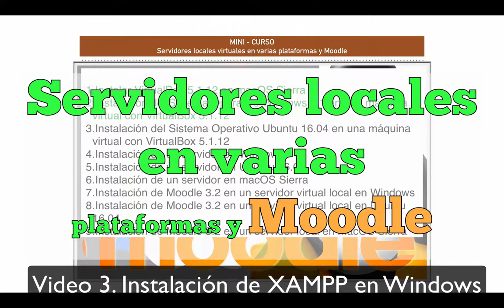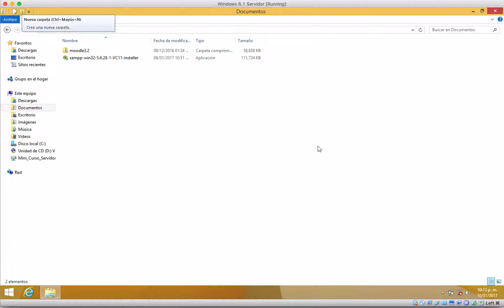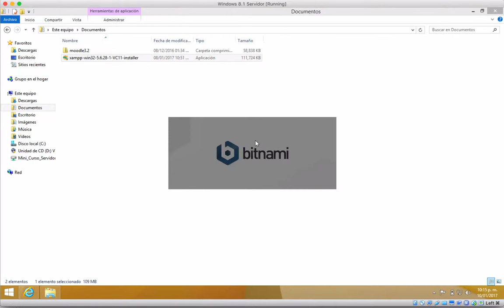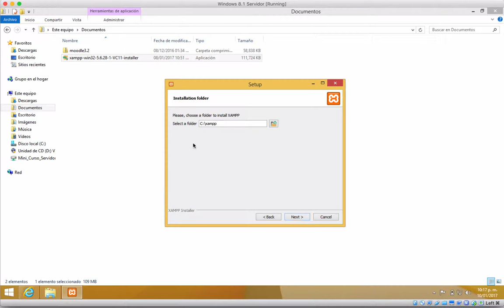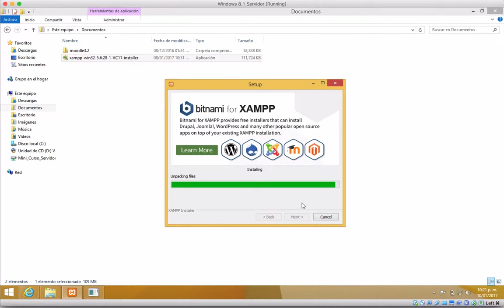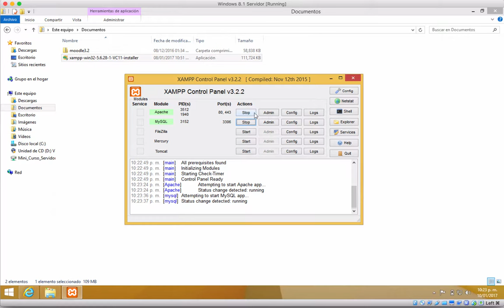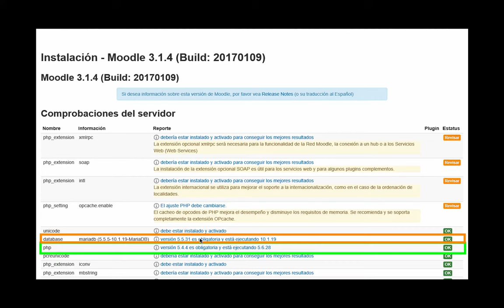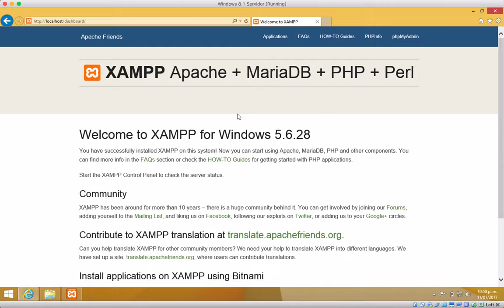Video 3. Instalar XAMPP en Windows 8.1